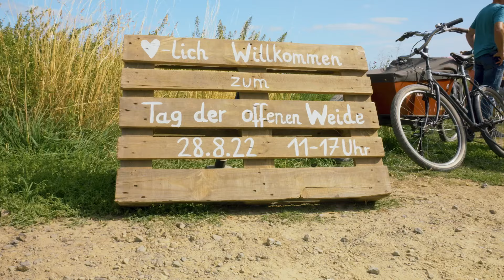Das Leben der Freiland-Schweine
Von 2.000 Schweinen im modernen Schweinestall runter auf 200 Schweine mit ganzjähriger Freilandhaltung – diesen Schritt hat Schweinebauer Philip gewagt und hofft damit den Nerv der Zeit zu treffen. Beim Tag der offenen Weide hat er interessierte Verbraucher eingeladen, sich über die neue Haltungsform zu informieren und zu diskutieren.
 Auch wir waren mit der Kamera dabei, um uns selbst ein Bild zu machen und haben einige Besucher gefragt, was sie über die regionale Landwirtschaft, die neue Freilandhaltung aber auch über die Veranstaltung an sich denken – mit spannenden Erkenntnissen.